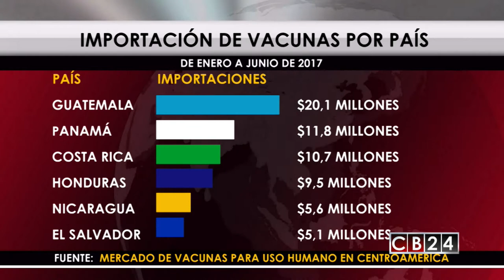Importación de vacunas en Centroamérica creció 17% este año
Entre enero y junio de 2017 Centroamérica importó $63 millones en vacunas para uso humano, 17% más que lo comprado durante el mismo periodo de 2016.

Cifras del sistema de información del Mercado de Vacunas para uso Humano en Centroamérica, indican que Durante el primer semestre de 2017 el principal comprador de vacunas en Centroamérica fue Guatemala, con $20 millones, seguido de Panamá, con $12 millones, Costa Rica, con $11 millones, Honduras, con $10 millones, Nicaragua, con $6 millones y El Salvador, con $5 millones.

Entre el primer semestre de 2016 y el mismo periodo de 2017 el valor importado en la región registró un crecimiento de 17%, al aumentar desde $54 millones a $63 millones.

Según el Mercado de Vacunas para uso Humano en Centroamérica, las vacunas contra la influenza representan el mayor porcentaje de compras con un 47%.

Para el período en cuestión las compras a Bélgica crecieron 20%, al subir desde $14 millones en el primer semestre del año pasado, a $17 millones en el mismo periodo de 2017.

Entre los meses de enero y junio de 2017, el 27% del valor importado desde Centroamérica provino de Bélgica, 20% de Corea del Sur, 13% de EE.UU. y 9% de Francia.

Bélgica es el país de origen de las importaciones centroamericanas que más ha crecido, ya que en el primer semestre de 2010 representaba el 8% del valor total comprado, y para el mismo período de 2017 subió a 27%.

Cada año la influenza genera más de tres millones de casos graves y alrededor de 500,000 muertes en el mundo, según la Organización Mundial de la Salud.

Redacción / CB24